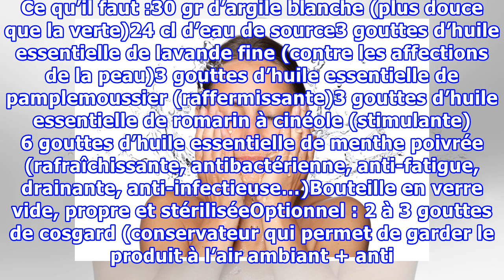Créez votre propre tonique stimulant riche en huiles essentielles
Créez votre propre tonique stimulant riche en huiles essentiellesnoté 5 - 1 voteLe soir, le tonique est idéal pour retirer les dernières traces de maquillage. Le matin, il permet de nettoyer la peau de tout le sébum et les impuretés accumulées pendant la nuit sans l’assécher et permet de réveiller l...